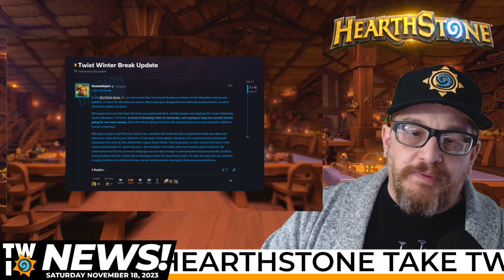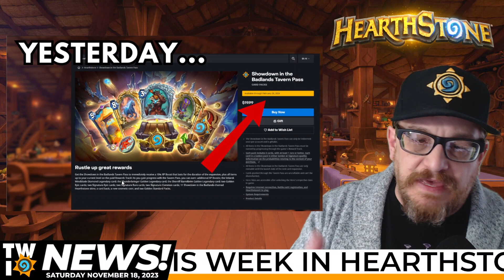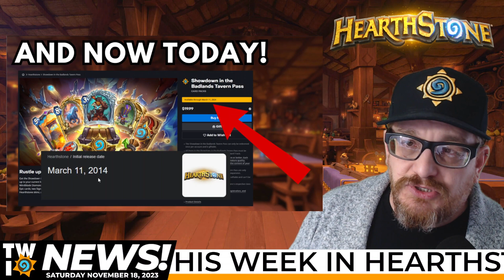This Week in LIES! Hearthstone Weekly Update Addendum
In which our hero has to make an additional video because Team Five gave us so much more news This Week... in Hearthstone! Take another thrilling journey through the latest happenings in the world of Hearthstone! 🃏🔥